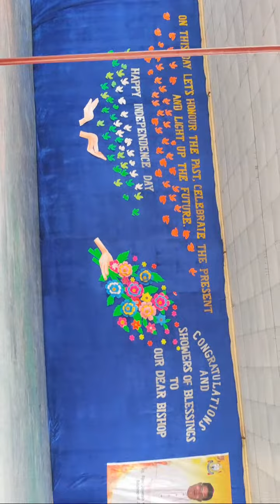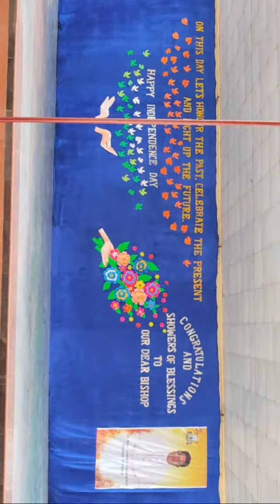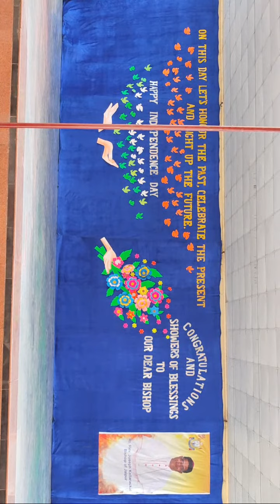77 Independence Day Celebration@ St. Angela Sophia, Jaipur